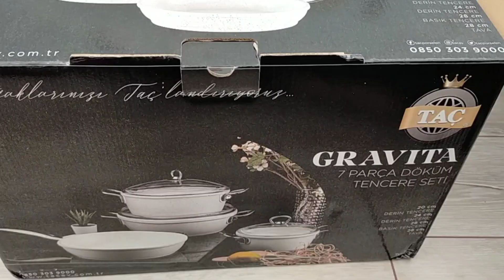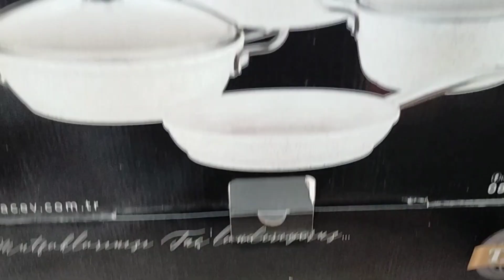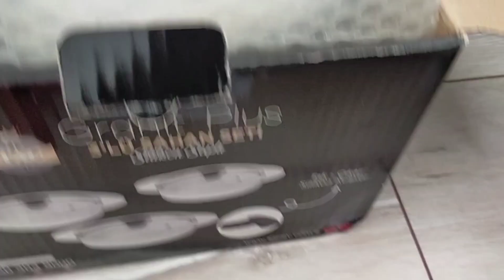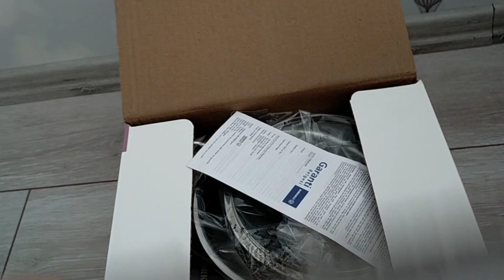ÇEYİZ ALIŞVERİŞİ - KORKMAZ TOSTKOLİK - TAÇ DÖKÜM TENCERE SETİ KUTU AÇILIMI - CEYİZİMDE NELER VAR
merhaba arkadaşlar kanalıma hepiniz hoşgeldiniz bugün sizler için çeyiz alışverişi Korkmaz tostkolik taç döküm tencere seti kutu açılımı şeydim de neler var onlarla video olarak gösterdim ayrıca mlet ve sahan setim de var İnşallah siz de beğenirsiniz